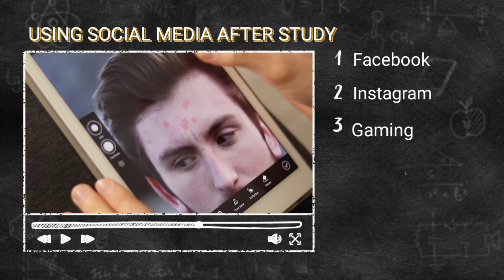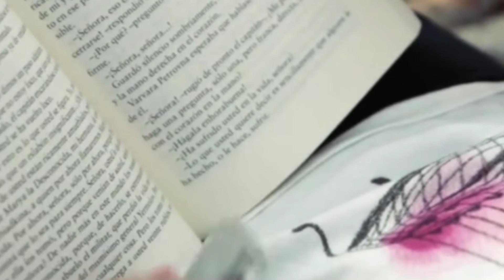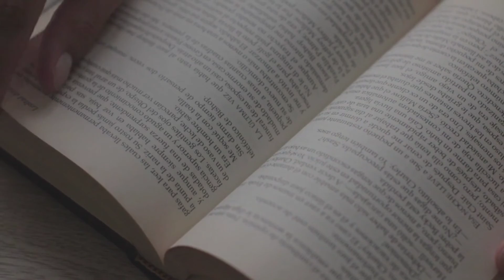या 5 चुका अभ्यासाच्या वेळी कधीच करू नका 😊 | 5 Mistakes On Study Time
Hello Guys Welcome In My YouTube Channel
मित्रांनो मराठी चॅनलला सपोर्ट करा. तुम्ही सबस्क्रायब करा आणि तुमच्या मित्रांना पण सांगा .
Video Topics :-
1) Avoid Mistakes On Study Time
2) How To Study Effectively
3) Class 9th Maharashtra Board
4) SSC Maharashtra Board Exam 2023
5) Class 11th Science